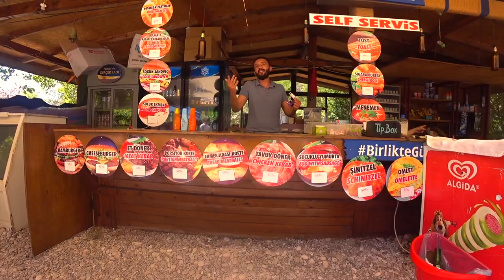Oludeniz Beach And The Butterfly Valley | Turkey's Turquoise Coast 🇹🇷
Time to start seeing some of the more exotic Turkey. The Turkish Riviera aka the turquoise coast. Oludeniz is one of the most popular beaches in Turkey. Famous for paragliding over Oludeniz's blue lagoon. Also a 20 minute boat journey will get you to the beautiful butterfly valley. Spontaneous days are always the best ones.